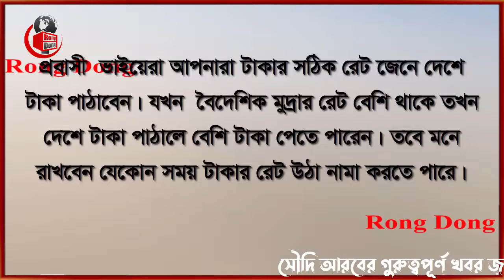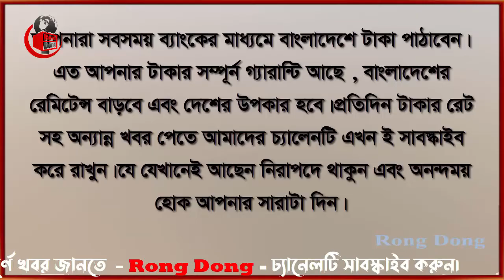সৌদি প্রবাসীরা দ্রুত দেশে টাকা পাঠান না হলে ধরা খাবেন। Money Rate 25-12-2022। সকল দেশের টাকার রেট।